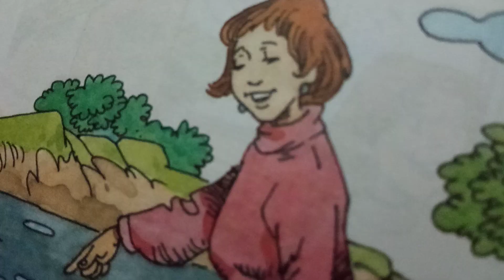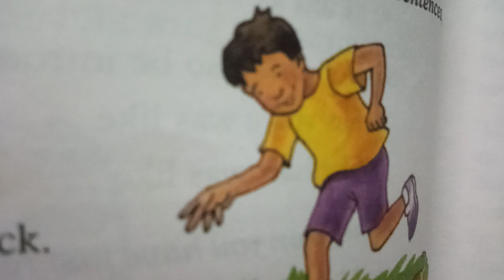A Conversation' When we take small responsibilities'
This clipping will surely make a good change in your life.